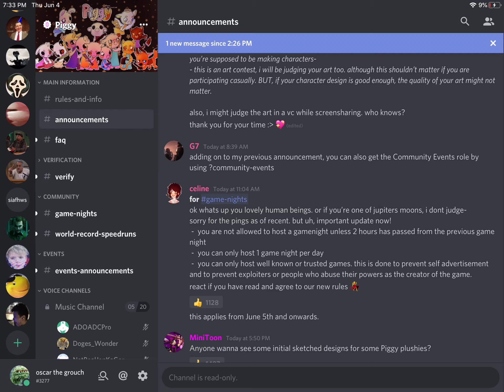NEW piggy Phatmojo plushies concepts on official PIGGY Discord server !!